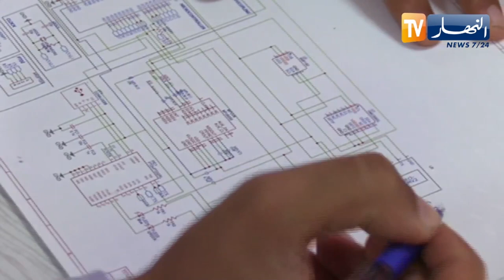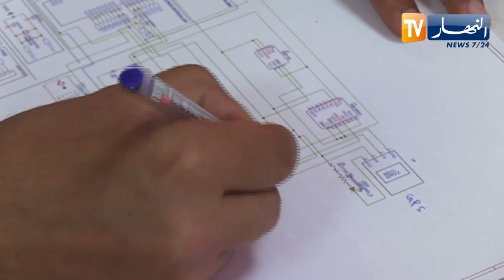قالمة :درون لاكتشاف حرائق الغابات وإخمادها..مشروع يتجسد بخطى ثابتة